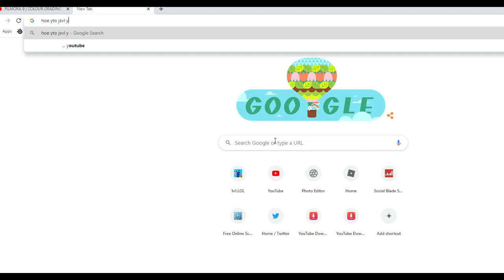Project: Hacks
What do you think about this new style of video?